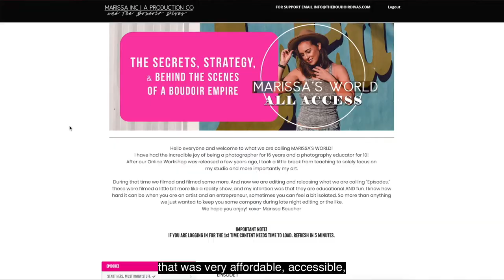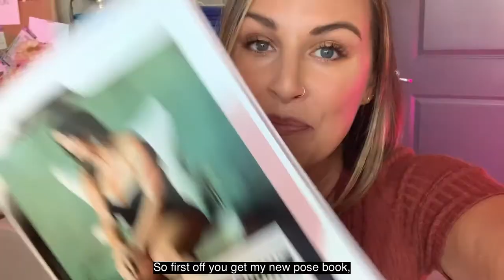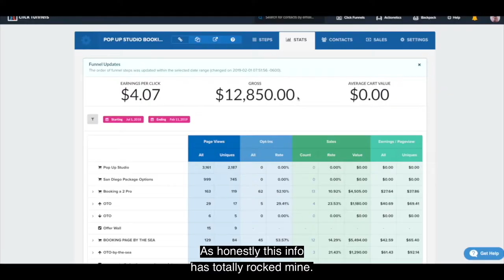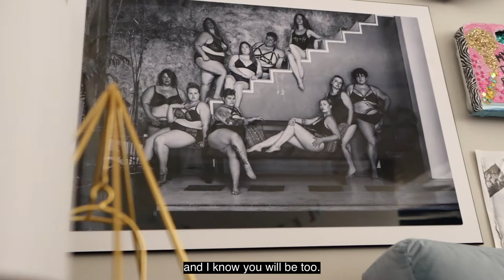The best tutorials for boudoir photographers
This is for boudoir or portrait photographers! I'm the owner of The Boudoir Divas, a boudoir studio in San Diego, and I'm giving you an inside look into our business and photography studio. I share all my secrets and fun behind-the-scenes moments to help you grow your biz.

We've been in business for 15 years and have photographed over 4000 clients! And we're not holding back any info from you! If you want to grow your photography business you need to check this out for just $16!